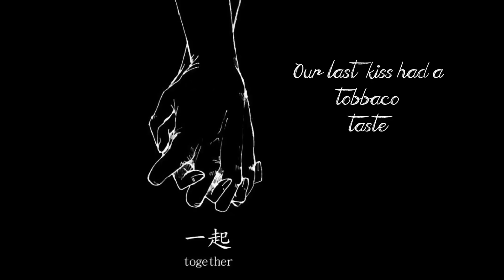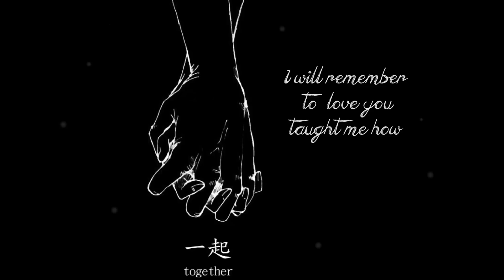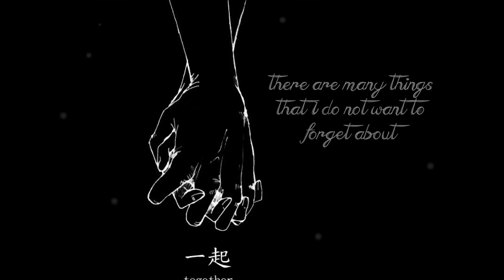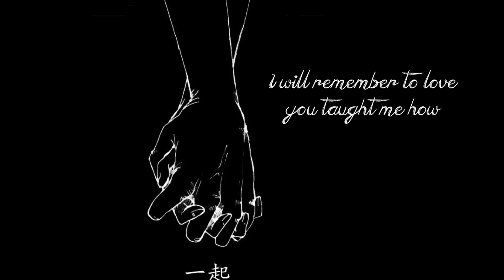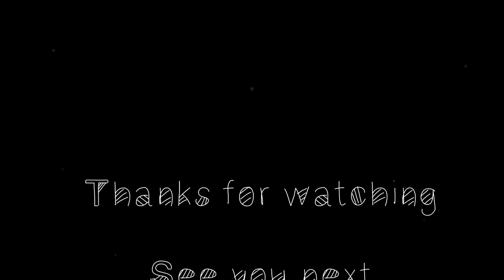【Tata】- First Love (ピアノ楽譜＆歌詞) - English Subtitles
Hello guys! It's me again ٩(•̤̀ᵕ•̤́๑)ᵒᵏᵎᵎᵎᵎ I'm here to upload this cover I have made from this beautiful song called First Love from Hikaru Utada!!! I hope you all enjoy it, and keep on watching the channel and the new web series that is going to be released this saturday on May 16th.
Image found on: tumblr
Singer: Tata (me)

I sing this song in homage to my amazing and incredible boyfriend (my future husband), even though the lyrics don't have anything to do with our relationship because we are perfect together, I sing thinking of him, the melody goes on because I have the love of my life with me and that's happiness.